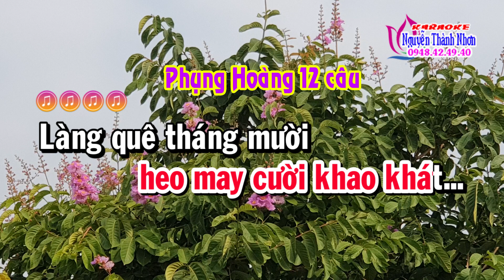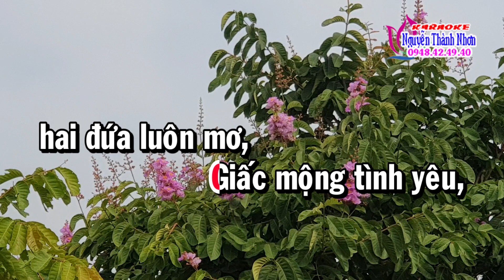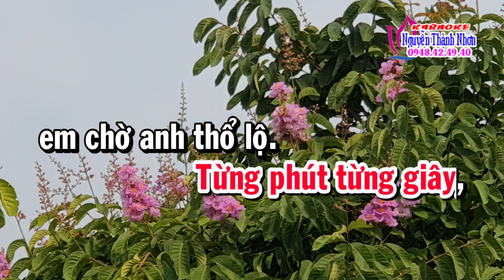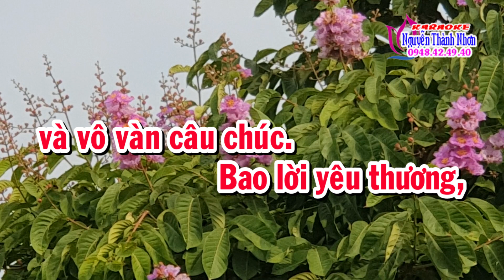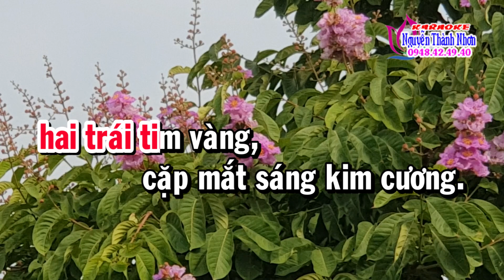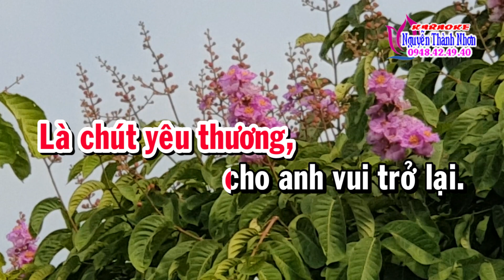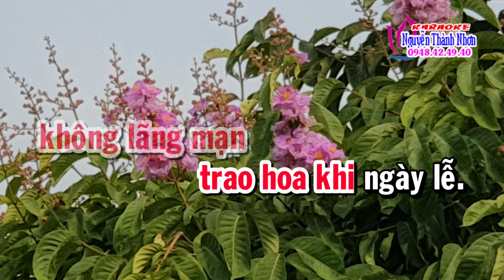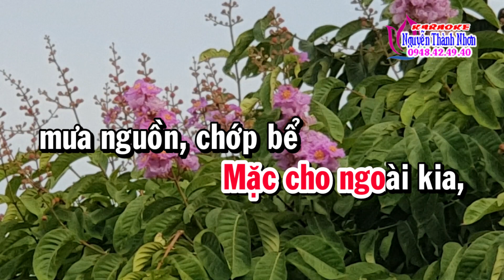Karaoke vọng cổ TÂM TÌNH YÊU THƯƠNG - DÂY ĐÀO